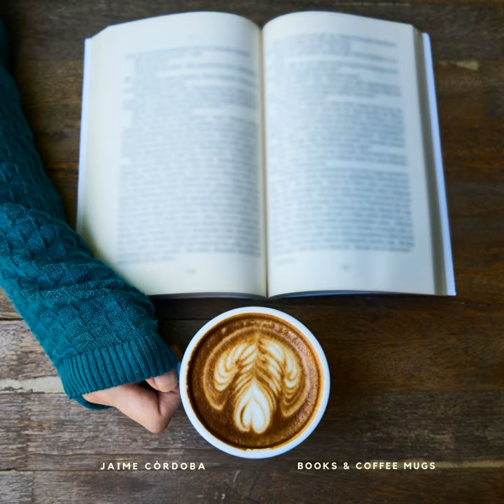Books & Coffee Mugs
Books & Coffee Mugs · JAIME CÓRDOBA